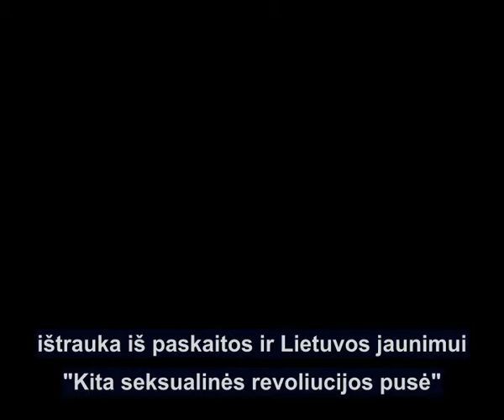Kūryba seksualinės energijos dėka